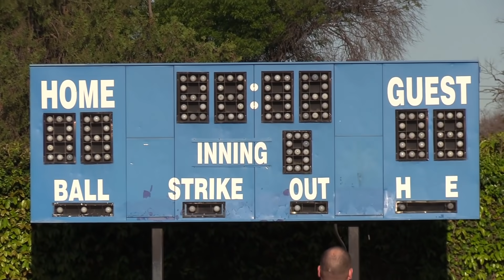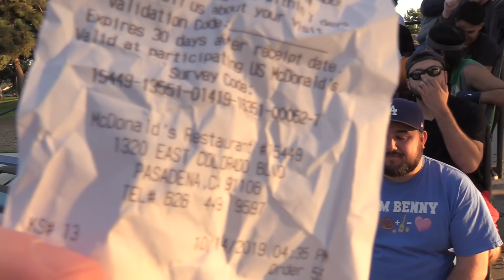AWARDS CEREMONY! | On-Season Softball Series